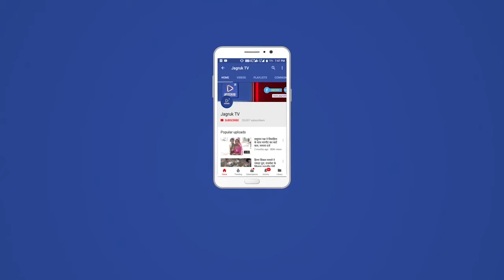पाली शहर में हुई लूट की वारदात का पुलिस ने किया पर्दाफाश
पाली जिला पुलिस अधीक्षक  राजन दुष्यन्त ने बताया कि पाली शहर के एक प्रार्थी  के गले में पहनी चैन सोने की बालिया व मोबाईल लूट की  वारदात की, कोतवाली पुलिस ने गम्भीरता लेते हुए व अज्ञात मुलजिमान की धरपकड़ हेतु  टीम गठित  कर  कार्यवाही सुरु कर दी

 एक प्रार्थी ने उपस्थित थाना पेश होकर रिपोर्ट देकर  बताया 25.फ़रवरी को तीन अज्ञात युवको द्वारा जबरदस्ती टैक्सी में बैठाकर एलआईसी ऑफिस के पीछे ले जाकर मेरे पास गले में पहनी चांदी की चैन, कानो में पहनी सोने की बालिया व मोबाईल फोन लूटकर ले गयेl

 पुलिस थाना कोतवाली की टीम द्वारा त्वरित कार्यवाही करते हुए पुराने चालानशुदा लूट के मुलजिमानो से गहनता से पूछताछ करने पर लूट की वारदात को ट्रेस आउट कर घटना में सलिप्त दो युवक रितिक व विजय को दस्तयाब कर पूछताछ करने पर वारदात करना स्वीकार किया गया और लूट की